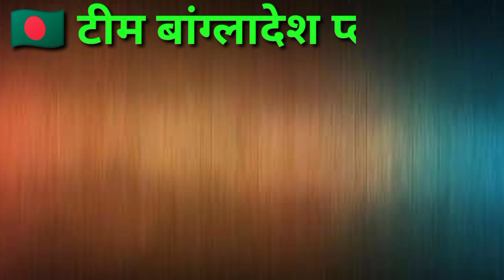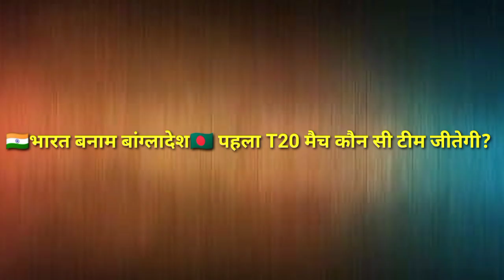India vs Bangladesh 1st T20 match highlights।India vs Bangladesh T20 Series।Ind vs Ban Playing 11